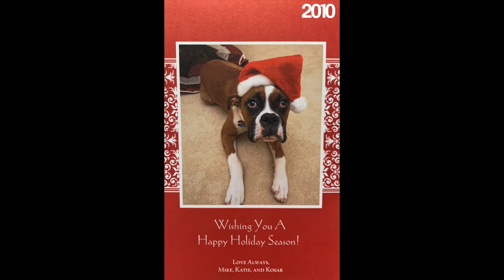KosarHolidayCardTribute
A short and sweet video of our Holiday Cards from the past 10 years which featured our beloved boxer dog, Kosar (aka Kosar Pups).  He was the most photogenic and hilarious dog and we miss him dearly!